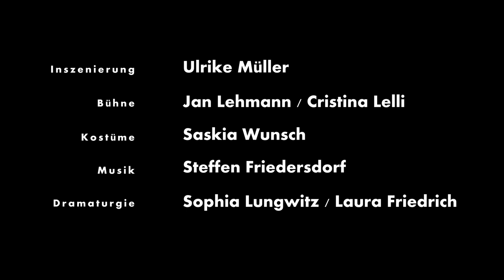In einem tiefen, dunklen Wald (Trailer)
Der König lässt verkünden: Seine Tochter, Prinzessin Henriette, wurde von einem Ungeheuer entführt. Wer sie rettet, bekommt sie zur Frau und sein halbes Königreich dazu. Diese Nachricht erreicht auch Prinzessin Simplinella. Weil das klitzekleine Lützelburgen ein halbes Königreich gut gebrauchen könnte, verkleidet sie sich kurzentschlossen als Junge und zieht heimlich los, um die entführte Prinzessin zu finden. Lützel, ein Bäckerjunge, der auch ein Stück von einem Königreich haben will, begleitet sie. Was die beiden nicht wissen: Prinzessin Henriette ließ sich absichtlich entführen, um von einem mutigen Prinzen aus gutem Hause gerettet zu werden. Leider sind Lützel und Simplinella nicht direkt wohlhabende Prinzen. Und mit dem Ungeheuer, von dem sich Henriette hat entführen lassen, scheint auch etwas nicht zu stimmen.
Ein Märchen, das die eigenen Stereotype hinterfragt und zeigt: Ob Prinz oder nicht – wer mutig ist, gewinnt!